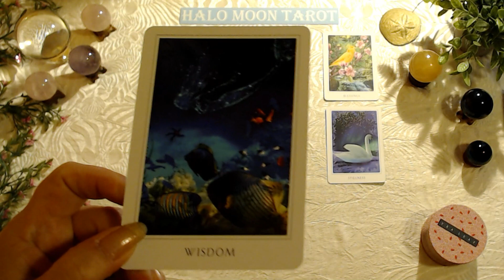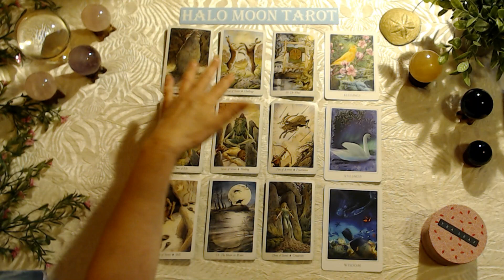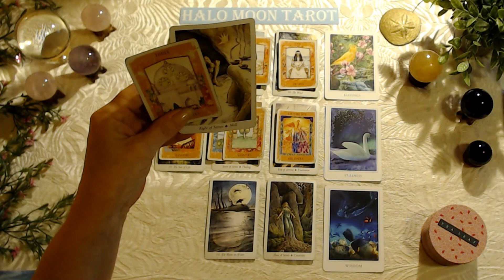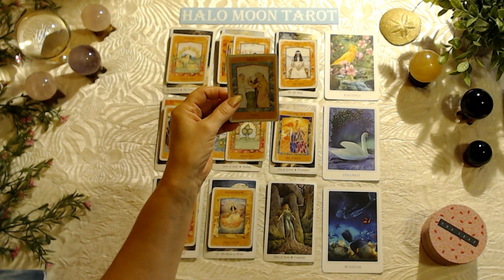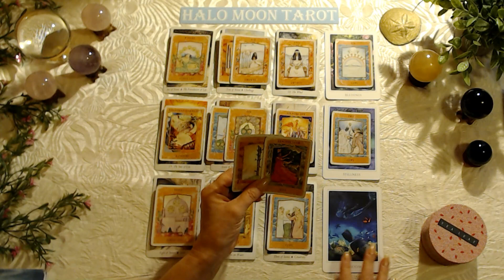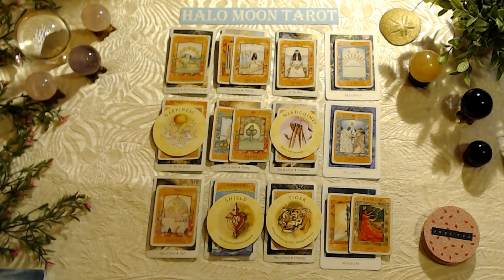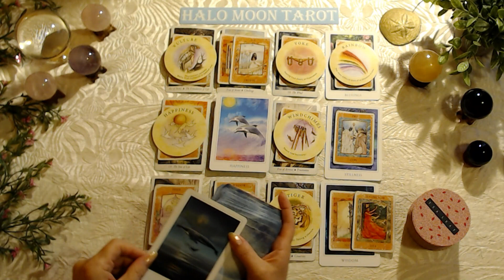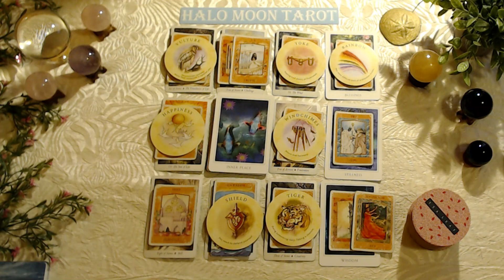PISCES - HARD TO BELIEVE BUT THERE ARE BLESSINGS!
This tarot card love reading is for the zodiac sign Pisces, Sun, Moon, Rising and Venus.